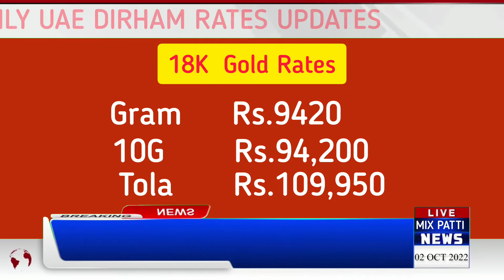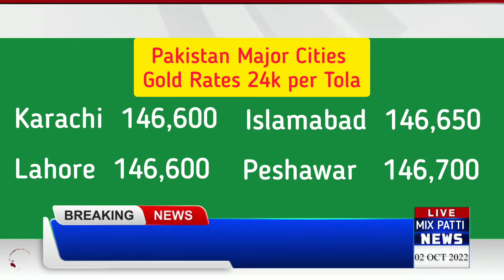gold rate today in pakistan news | dollar rate today pakistan | 2 Oct gold rate